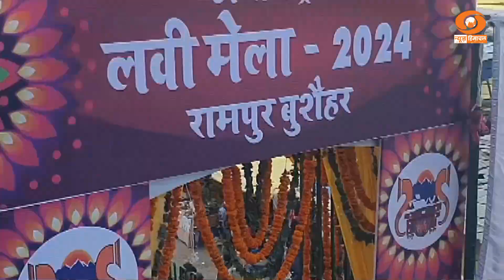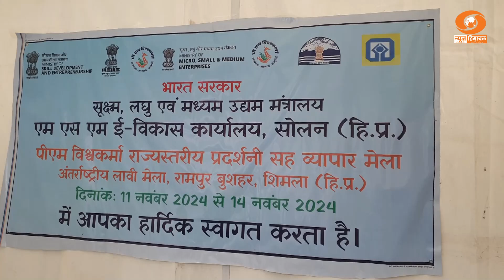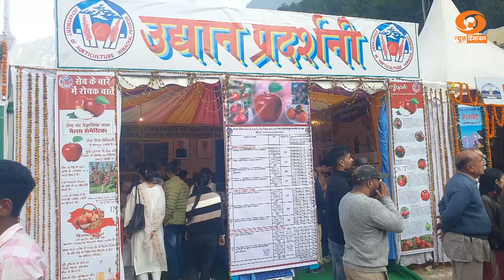किन्नौरी पारंपरिक उत्पादों एवं सूखे मेवों की खेती पर सेब की नवीनतम किस्मों का अतिक्रमण